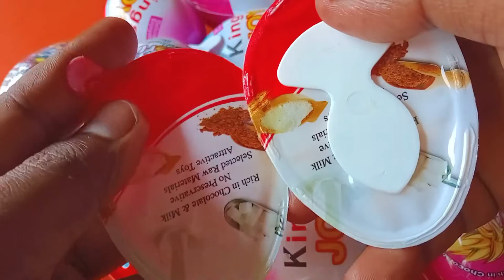Yummy Kinder Surprise Egg Toys Opening - A Lot Of Kinder Joy Chocolate ASMR - BV Candy TV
Hi, I really love lollipops and chocolate eggs. On my channel there will be unpacks of lollipops, kinder, chocolates, sweets and chocolate eggs.
This Channel is not intended for children, so if you are a child then close this video.